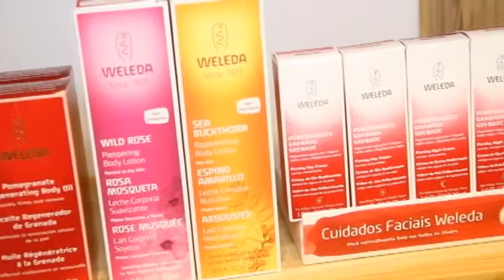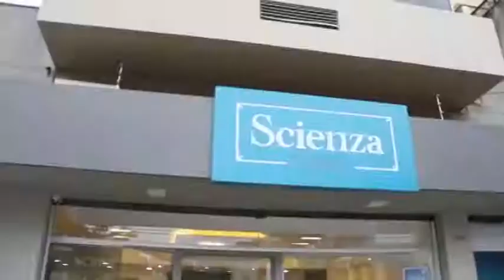SCIENZA FARMA 15/10/17